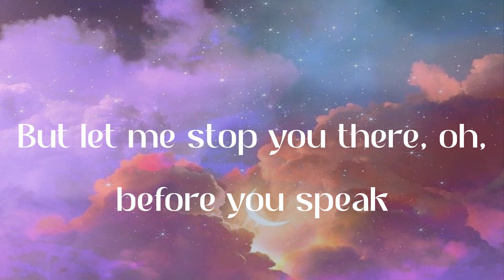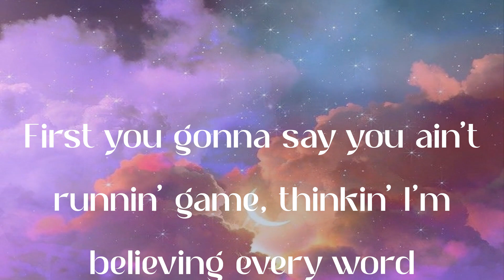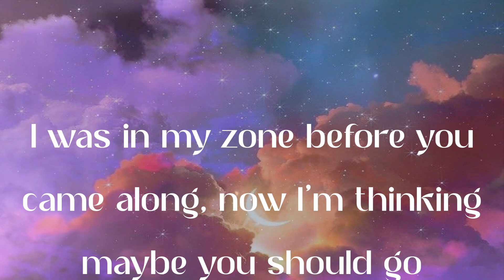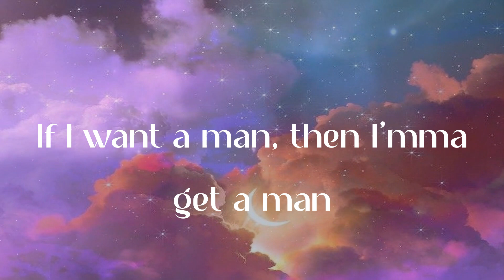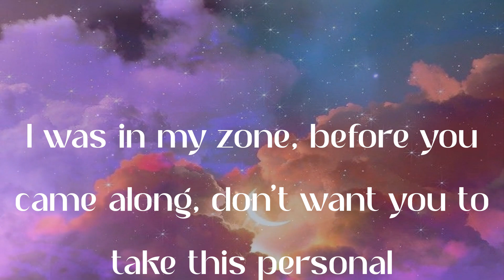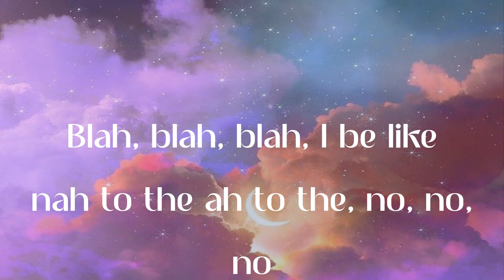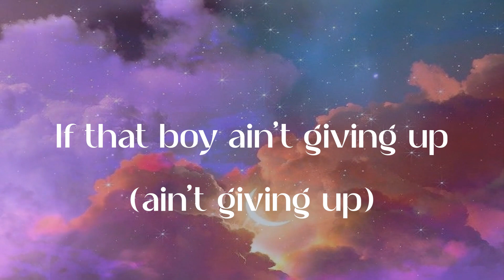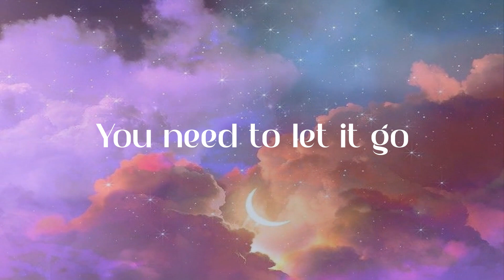Meghan Trainor - NO (Lyric Video)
✨Lyrics:
I be like nah to the I, to the no, no, no
I'm feeling
Untouchable, untouchable
I'm feeling
Untouchable, untouchable
I'm feeling
Untouchable, untouchable
I'm feeling
I'm feeling
Untouchable, untouchable
I'm feeling
Untouchable, untouchable
I'm feeling
Untouchable, untouchable
I'm feeling
I'm feeling
Untouchable, untouchable
I'm feeling
Untouchable, untouchable
I'm feeling
Untouchable, untouchable